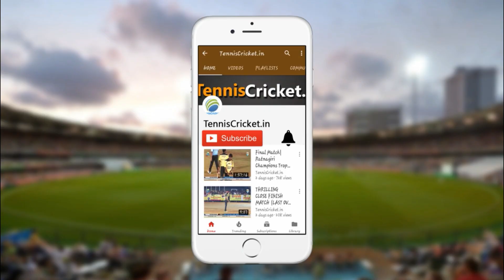Ravi Bishnoi Bowling T20